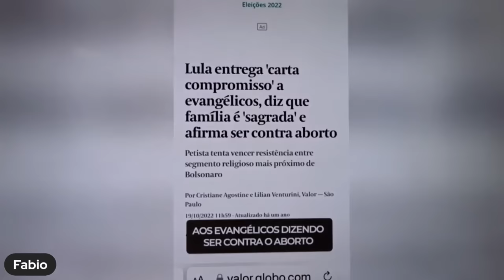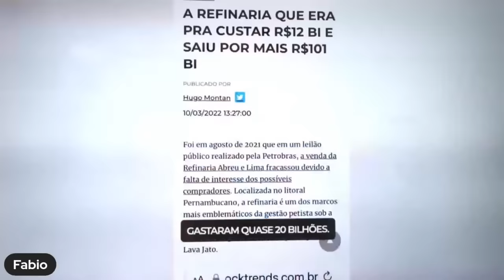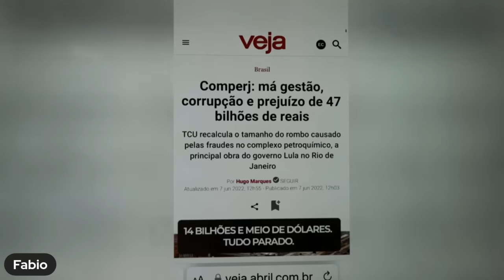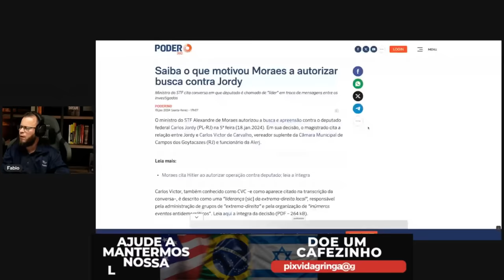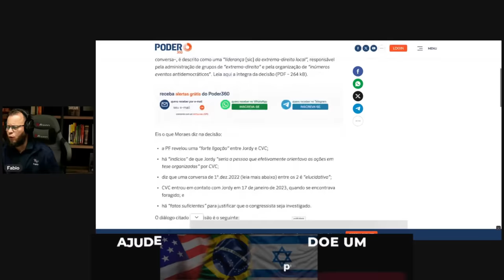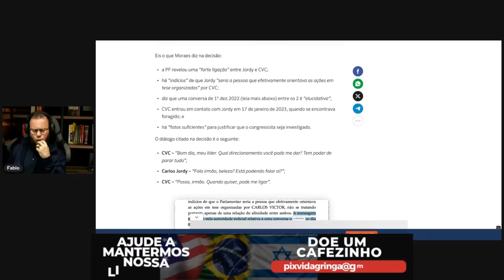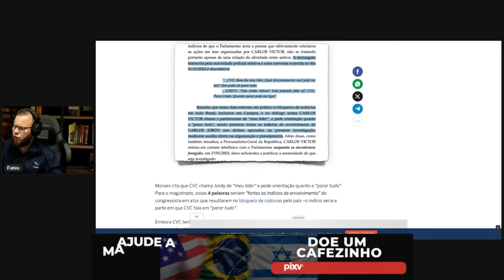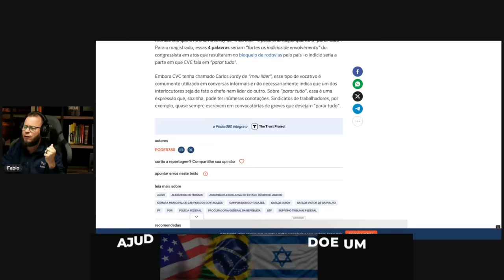Malafaia Detona‼️ Pastor Expõe MENTIRAS Bombásticos do BARBA